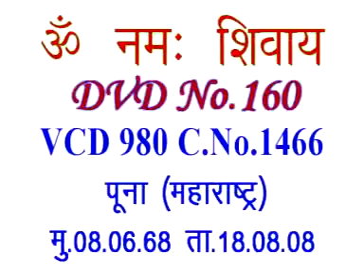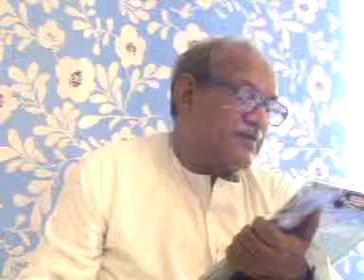VCD 980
Copyright :    AIVV